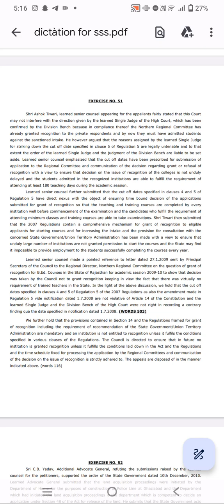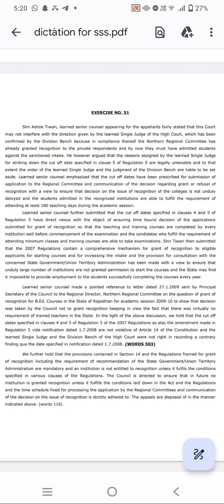Legal Dictation 51. 118WPM